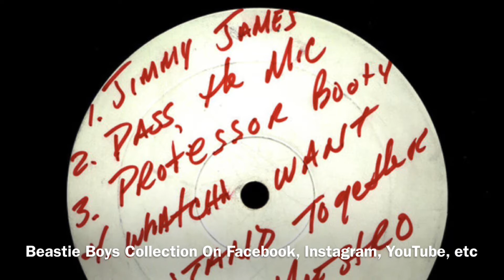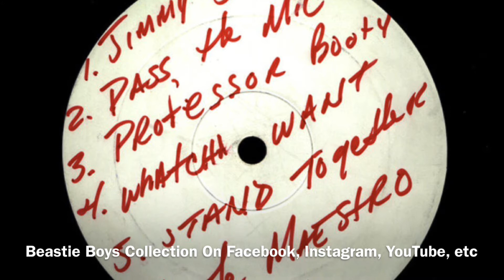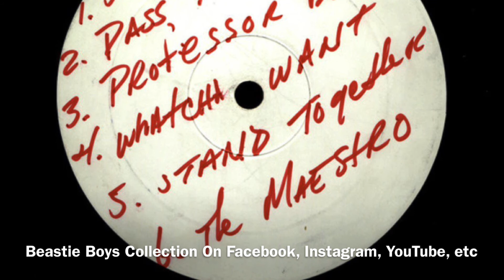Beastie Boys-Something’s Got To Give ( 9/13/2004 Los Angeles, California )